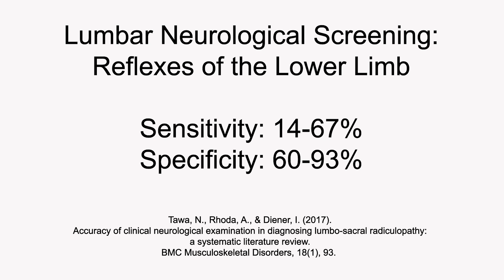Lumbar Neurological Screening - Reflexes of the Lower Limb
The University College Copenhagen's Physiotherapy Programme uses this youtube channel to support our students skills in performing clinical examination methods and tests.
The videos are used as support for teaching during the semesters, and in conjunction with clinical trials, casework and more. In this light our intention is that the videos should be viewed as a part of an overall learning modality, and not as a stand-alone learning tool,
In addition, the videos can be used for practitioners, teachers and others who need a refresher of specific tests.